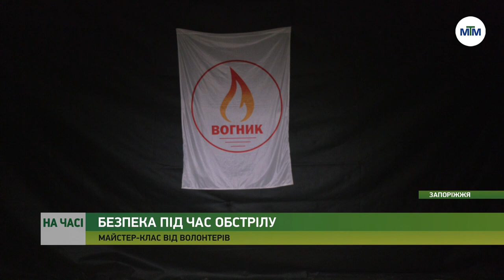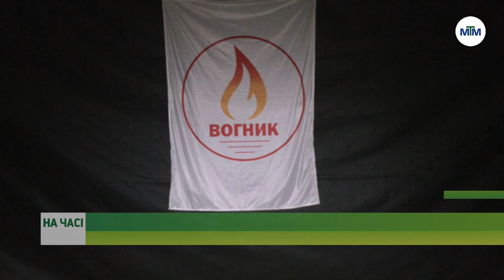На часі - Запорізькі волонтери провели майстер-клас із дій під час обстрілу. - 19.12.2022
Як поводитись, якщо обстріл застав на вулиці, як безпечно дістатися до укриття, і що робити, якщо ваш товариш - пораненений.

Інструктори ГО «Вогник Запоріжжя» провели майстер-класу із поведінки під час обстрілу для усіх охочих.

Тренери нагадали правила безпеки, навчили основам домедичної допомоги і навіть влаштували "польові тренування" для закріплення навичок.
Більше про майстер-клас - у матеріалі